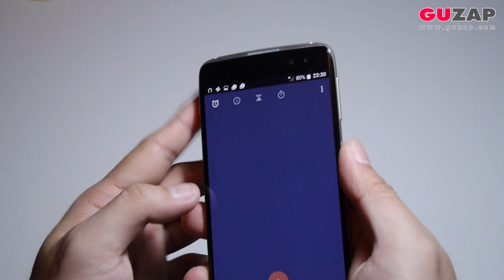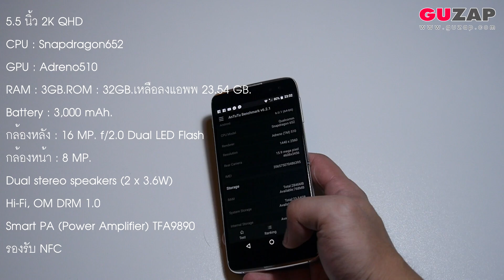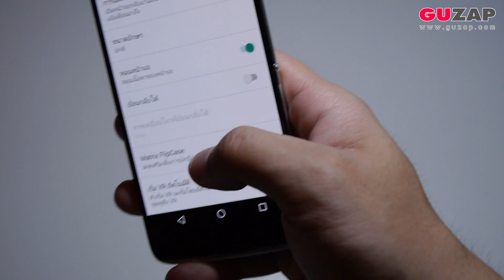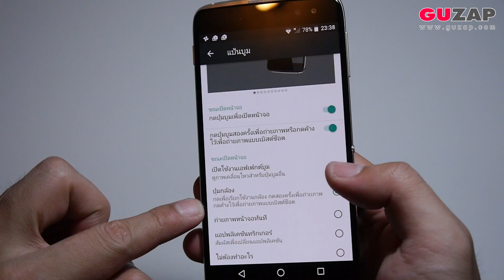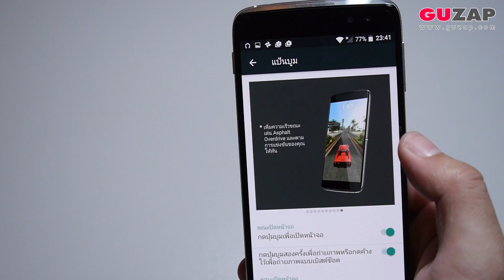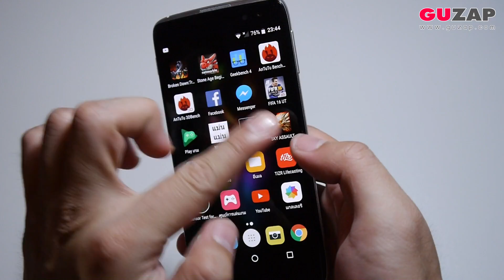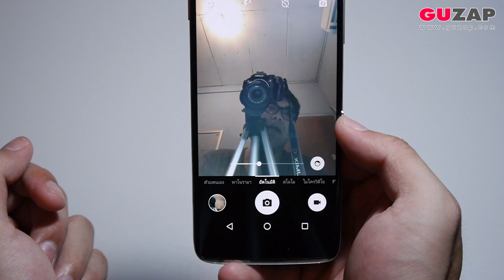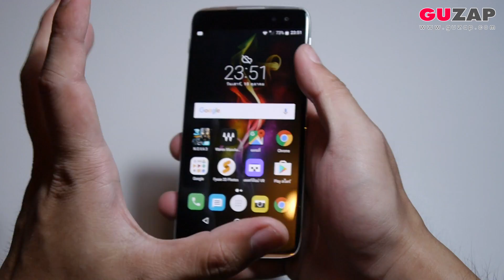รีวิว : Alcatel idol4s ตัวท็อปราคา 13.990.-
รีวิวเต็มพร้อมภาพถ่าย idol4s
5.5 นิ้ว 2K QHD
CPU : Snapdragon652
GPU : Adreno510
RAM : 3GB.
ROM : 32GB. เหลือลงแอพ 23.54 GB.
Battery : 3,000 mAh.
กล้องหลัง : 16 MP. f/2.0 Dual LED Flash
กล้องหน้า : 8 MP.
Dual stereo speakers (2 x 3.6W)
Hi-Fi, OM DRM 1.0
Smart PA (Power Amplifier) TFA9890
รองรับ NFC